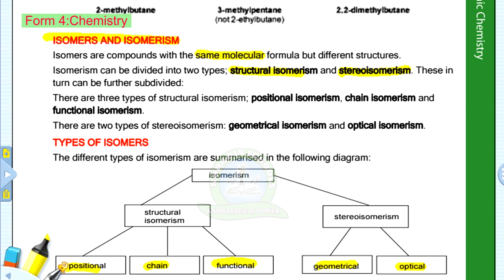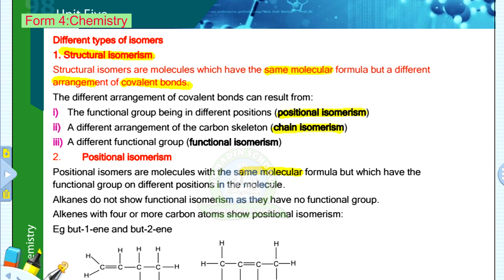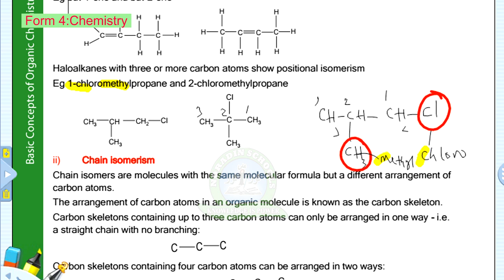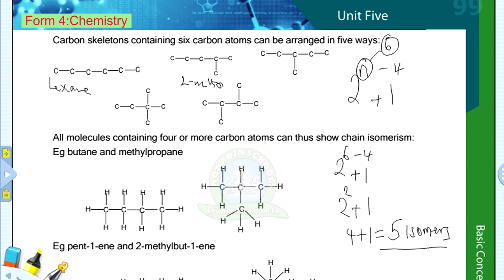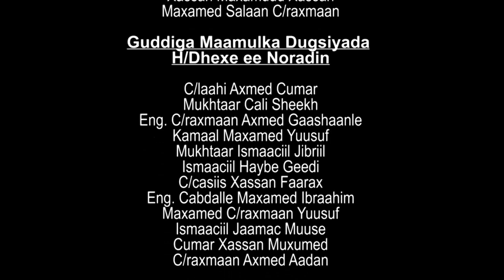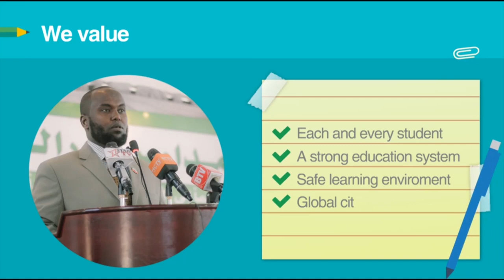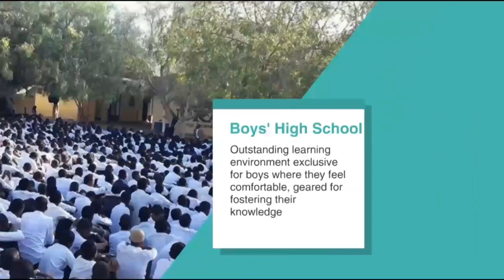Form 4 Organic Chemistry Vol:2 Maxamed Samriye, Noradin schools